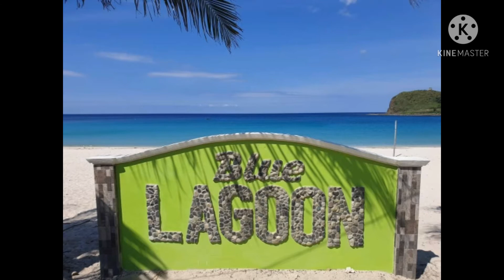THE BEAUTY OF NATURE